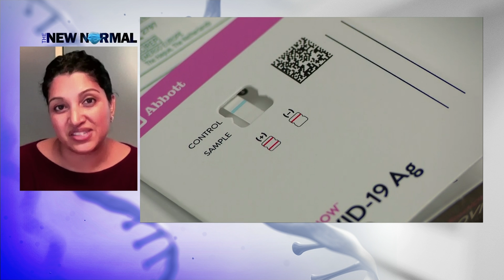COVID-19 cases may be on the decline, but some at-home tests not being reported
News 12's Rich Barrabi was joined by Dr. Deena Adimoolam, a specialist in internal medicine and endocrinology, to discuss the new COVID-19 variant and the need for booster shots.

Adimoolam says while COVID-19 cases may be on the decline, the number of infections that are being recorded are likely lower than what they actually are due to at-home tests not being reported.